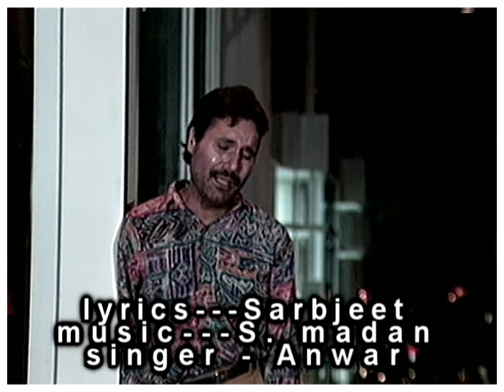8 Sajana de sehar wich song with dialouge